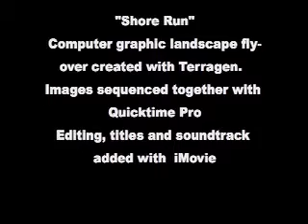Shore Run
Shore Line Fly Over, Computer Animation created with Terragen using the Terranim plugin, sequenced assembed with Quicktime pro.  Titles, editing, and soundtrack created with iMovie.  Compressed to MOV format at CD Quality